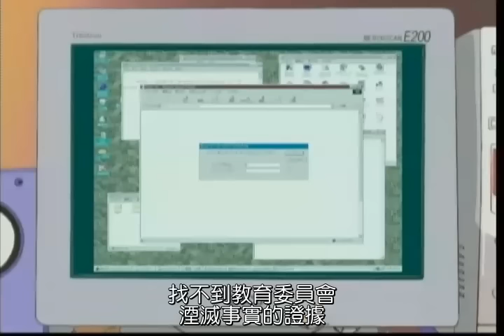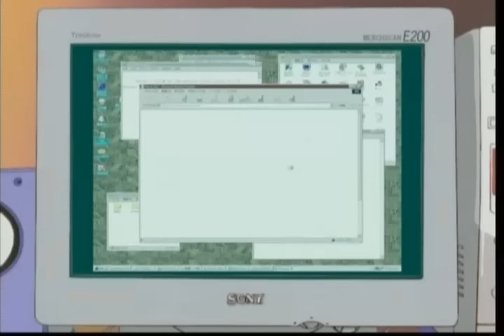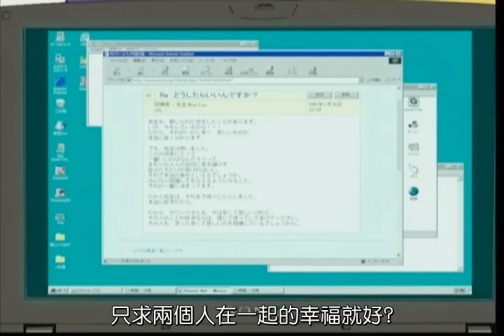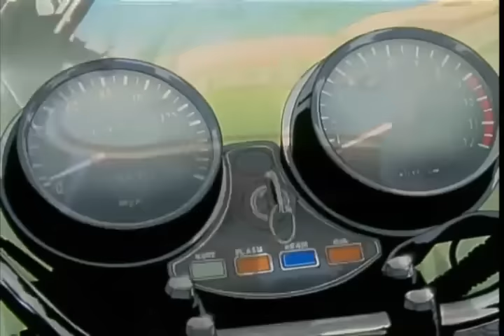【日語繁中】麻辣教師 GTO 43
麻辣教師 GTO 43-挫！ 愚零徒出夜露死苦！